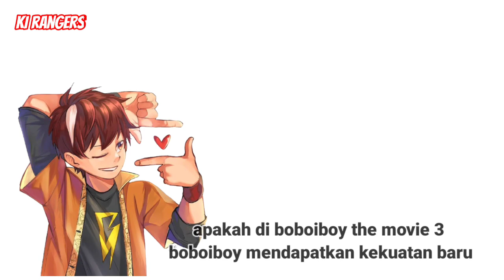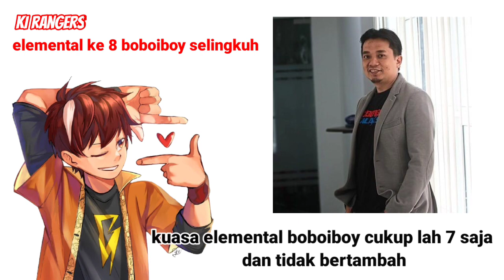bahas teori kuasa baru fusion/elemental baru boboiboy the movie 3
0:00 fusion baru/elemental baru
0:18 kuasa fusion terbaru
1:40 kuasa elemental baru boboiboy
2:33 boboiboy the movie 3